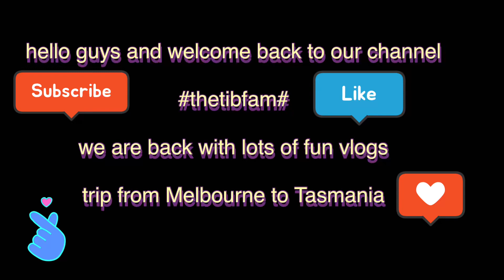Tasmania 1st day air bnb tour||we stayed in one of the best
Hi guys,

I hope you have all been well like us. We have been so busy with life and couldn’t upload any blogs. Today, we are back with Tasmania trip vlog.  First day is gonna be room tour.   Is it worth the price we paid ?? Let’s check this out……..

Keep supporting your tib fam channel

Xoxo